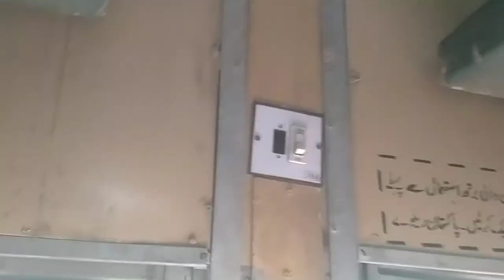Mirpur To Rawalpindi Train Travel Going To Muree Islamabad {See Beautiful Views}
Please Support Me Like My Videos

OFFICIAL CHANNEL SEE beautiful Views